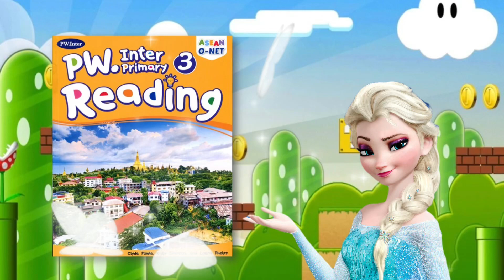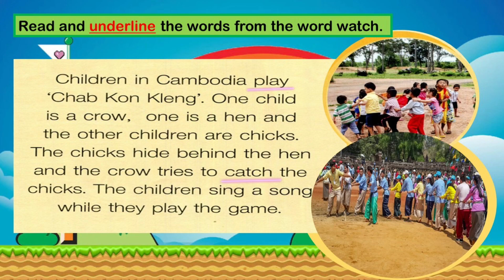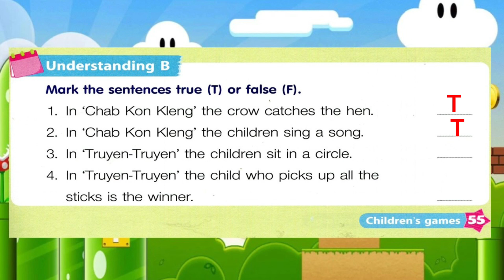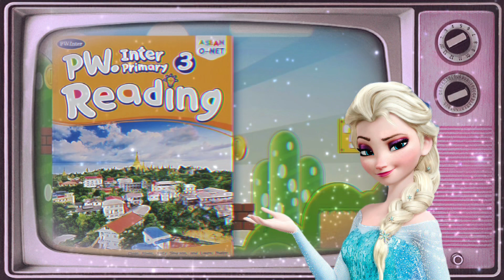อังกฤษเพิ่ม ป.3 | Unit 9 Children's games 2/3